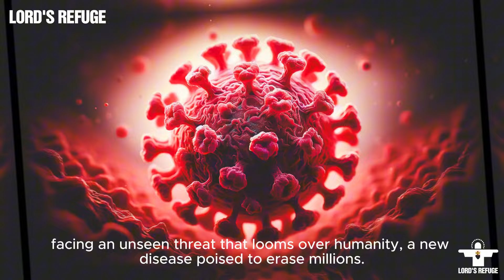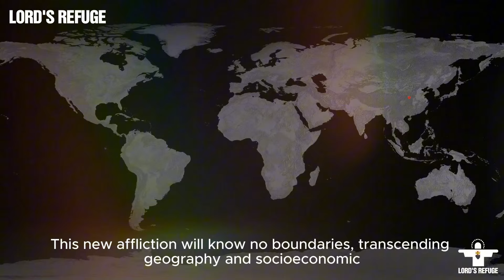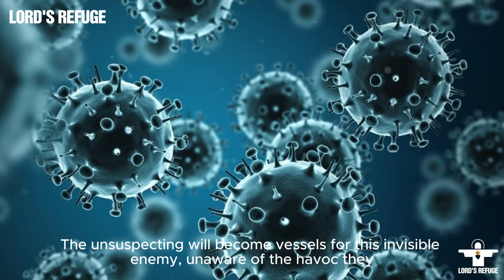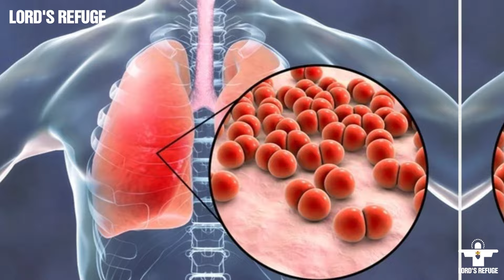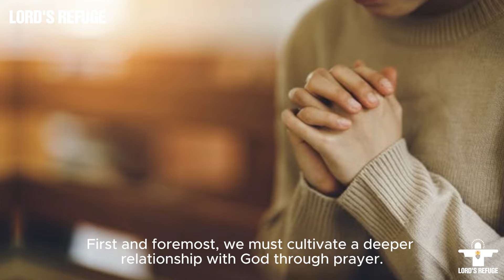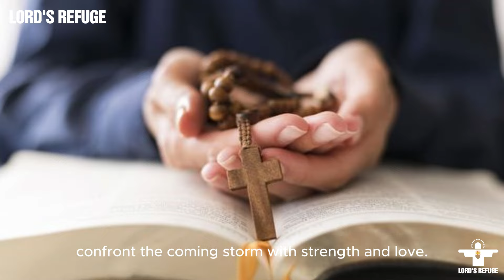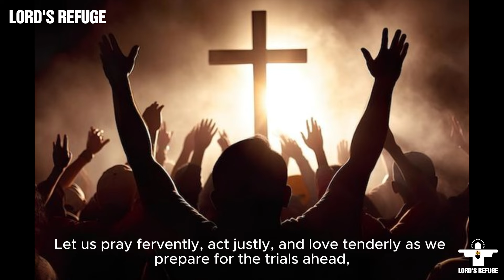Mirjana - A Dreadful Disease Coming to Destroy Your Lungs, The Infected Will Die Within 72 Hours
Beloved brothers and sisters in Christ, this urgent message from Mirjana of Medjugorje reveals a critical moment ahead. A new disease threatens to sweep the world, calling us to awaken our spirits and unite in faith. Mirjana urges us to heed divine warnings and prepare our hearts through prayer and repentance. Join us in embracing community, love, and compassion as we face these trials together, trusting in God’s mercy. This is our call to action for hope, healing, and renewal!